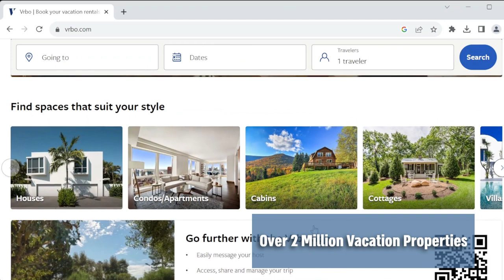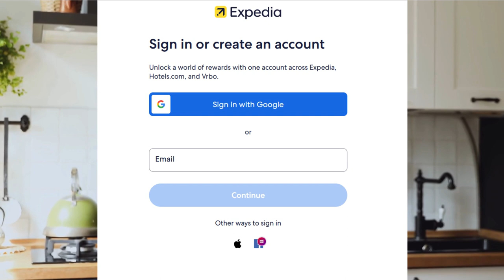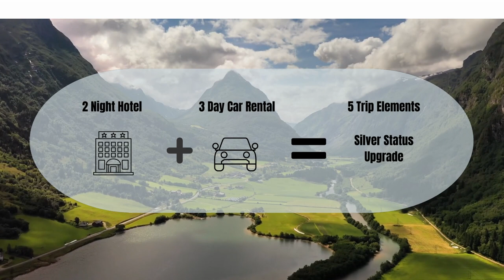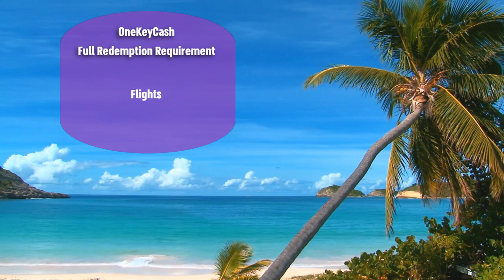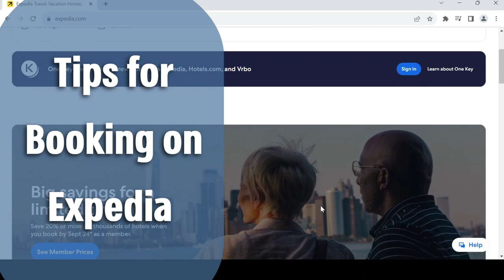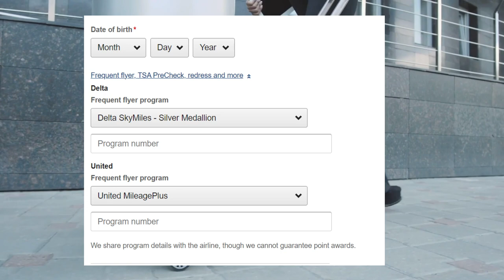Maximize Your Travel Rewards with Expedia's NEW Rewards Program: One Key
Unlock all the new details on Expedia’s new comprehensive rewards program, One Key. We’ll walk through how to use it across Expedia, Hotels.com and Vrbo and what you can do to earn status and travel rewards as quickly as possible. Whether you're booking a flight, hotel, cruise ticket, vacation rental, car rental, or activity ticket, you can earn rewards.

 Safe travels, everyone!

Time Stamps
00:00 Intro
01:23 One Key Rewards Overview
02:08 One Key Rewards Status Levels
04:06 VIP Access Properties overview
04:36 What is OneKeyCash?
05:45 How does OneKey impact the previous rewards programs?
06:36 Tips for Booking on Expedia